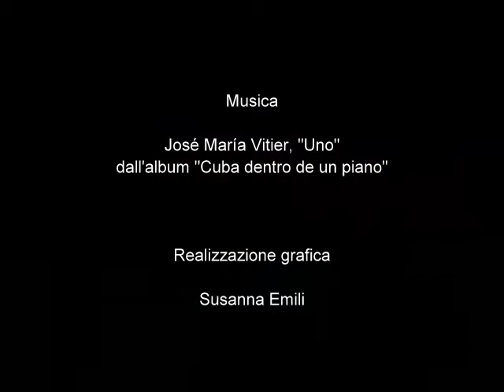Casa di Susanna e Sergio a Casaprota (RI)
La Casa delle Vele, Casaprota (RI), Italia. Montaggio video: Susanna Emili.